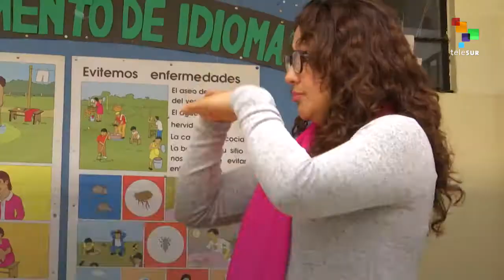Ecuador's Disabled: Overcoming Prejudice And Winning Rights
Today Ecuador has sworn in the first elected world leader in a wheelchair, but that's not the only thing the Citizen's Revolution has done to better the world for Ecuadoreans living with disabilities.